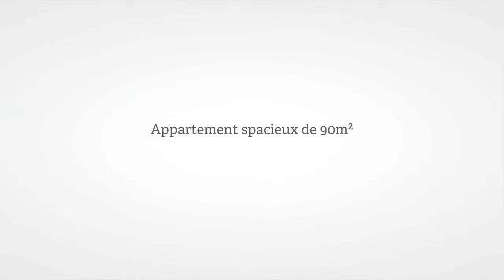Appartement à louer, Eloyes (88), 490€/mois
- AC120 ELOYES Spacieux appartement d'environ 90 m² composé d'une entrée, une cuisine, un séjour, 3 chambres, SDB, WC séparés, jardin en communs, un garage. Chauffage individuel au gaz. DPE : D Loyer 490 € (Loyer : 490€/mois CC) (Loyer : 490€/mois CC)

• AGENCE :
Imaj Immobilier (Epinal)

• ANNONCE :
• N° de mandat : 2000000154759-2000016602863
• Type de bien : Appartement
• Surface : 90m2